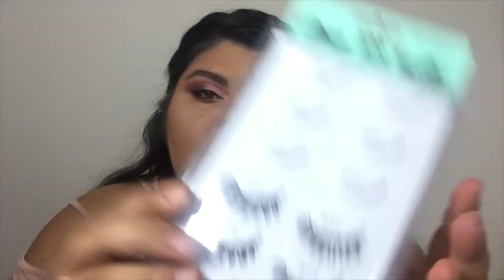NORVINA PALETTE - FIRST IMPRESSION AND TRY-ON | ANASTASIA BEVERLY HILLS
Hi Guys!!

Hope you enjoy my video on the Anastasia Beverly Hills Norvina Palette

I struggled a little bit with a few shades looking muddy when blended together but made it work and loved the outcome!

XOXO
Jess